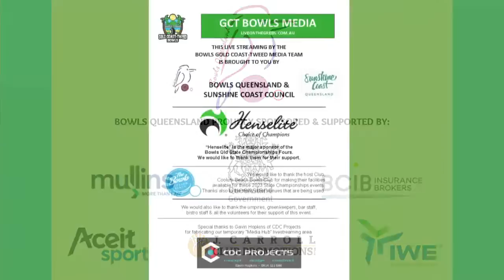2023 Bowls Qld State Championships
Welcome to LIVEONTHEGREEN at Coolum Beach Bowls Club, Sunshine Coast, for Day 8 of the 2023 BQ State Championships.

First stream is the Women's Semi Final match - Cheryl Heaps, Karen Goldsworthy, Julie Keegan & Bolivia Millerick (sk) vs Janet Healey, Jess Parolin, Ester Regan & Faye Clarke (sk).

If you are in the area, drop down to the Club and watch what should be some great matches.